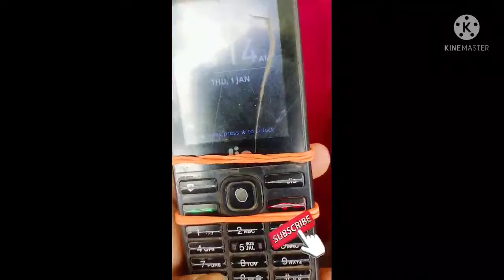Jio mobile experiment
ek ladki jio mobile ko kara Vada experiment kya